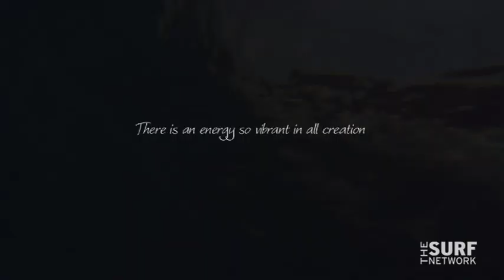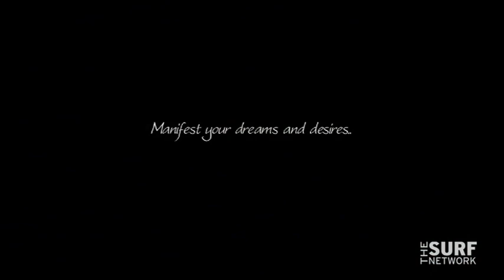Surf into Yoga with Rochelle Ballard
Passionately sprouted from the seeds of surfing, Surf Into Yoga with Rochelle Ballard is an instructional yoga video that encourages a growing consciousness of mind, body, spirit, and the footprints we leave on this planet.

The liquid energy of the ocean and inspiration from her surfing guides us into the power of yoga, and the essence of Hawaii. Featuring music by Jack Johnson, John Swift, Donavon Frankentreiter and Kai Walsh.